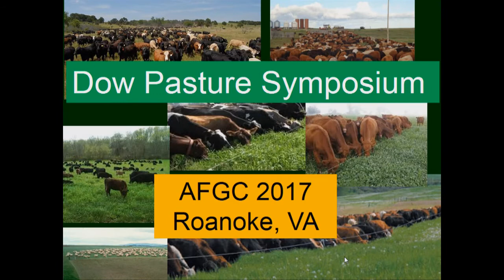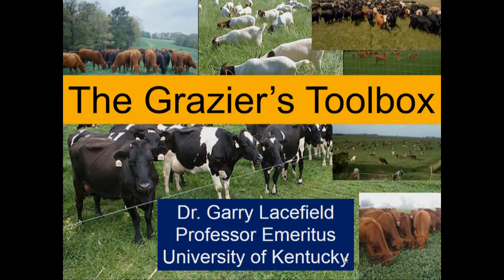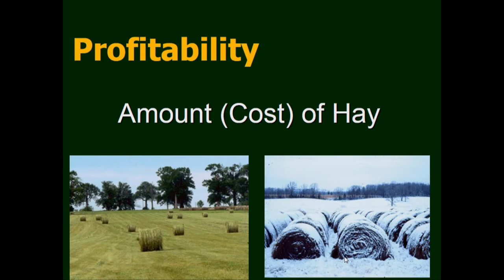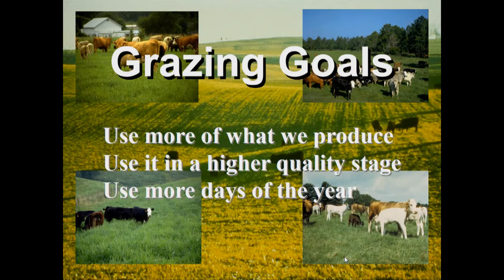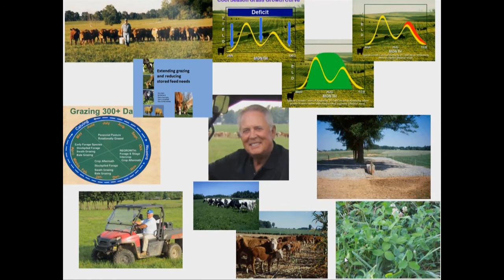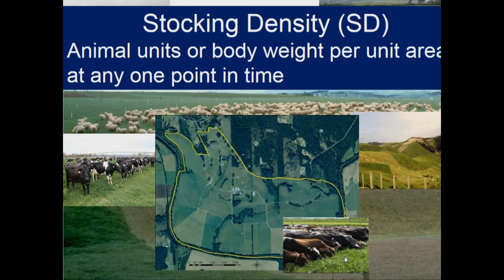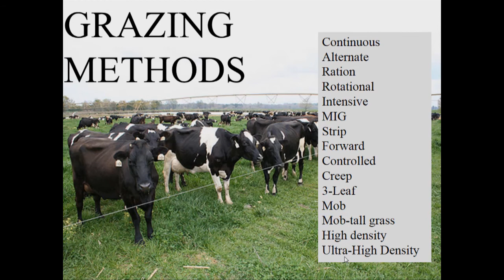Mob Grazing: Tool or Toolbox?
Presented by: Dr. Garry Lacefield – University of Kentucky

AFGC Annual Meeting January 2017